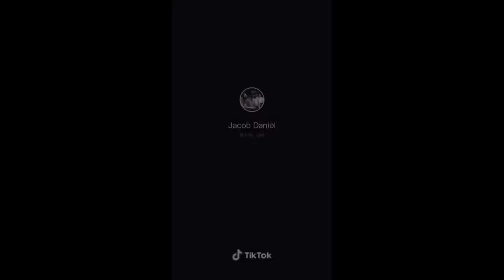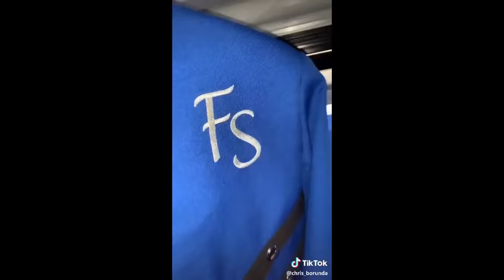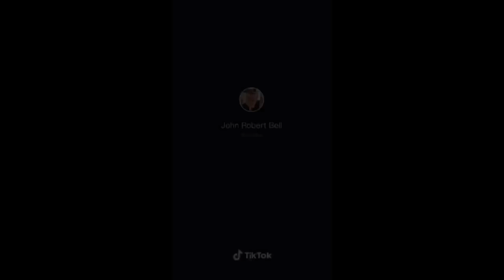Band tik toks because your Christmas concert is coming up and you need to practice.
The title makes no sense but whatever.